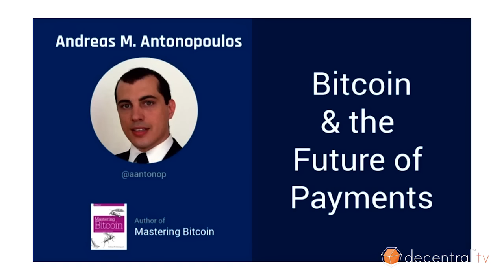Bitcoin and the Banks - Five Stages of Grief by Andreas M. Antonopoulos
In this talk, Andreas examines the rise of "the blockchain" as an attempt by the banking status quo to dilute the disruptive potential of bitcoin by removing it's most interesting features.

Chapters
0:00 Introduction
2:43 Bitcoin from the perspective of its public perception
4:49 First stage of grief: Denial
5:14 Second stage of grief: Anger
6:53 Third stage of grief: Bargaining
8:23 Blockchain on its own is not revolutionary
11:24 Bitcoin is disruptive
12:39 The dawn of mp3
14:01 Disintermediation
15:21 Fourth stage of grief: Depression
16:21 Fifth stage of grief: Acceptance
18:29 A bit of blockchain

This talk was delivered on March 17th 2015 at the Decentralized Technology (DEC_TECH) event in Toronto, Canada